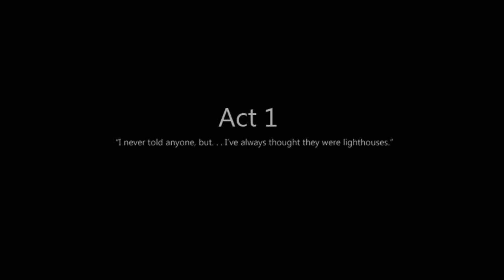ONE WISH - Let's Play - To the Moon - 1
AUTHOR: Freebird Games / Reives